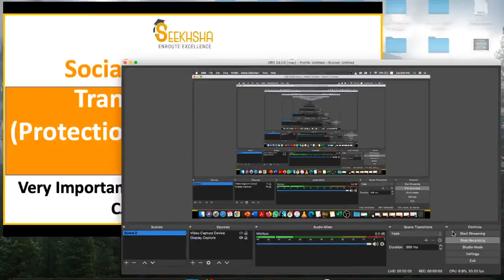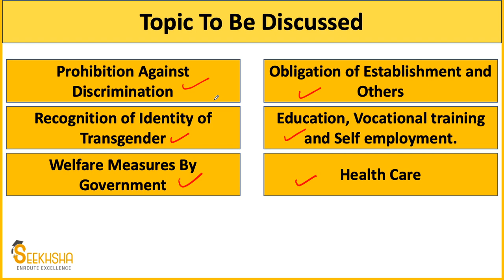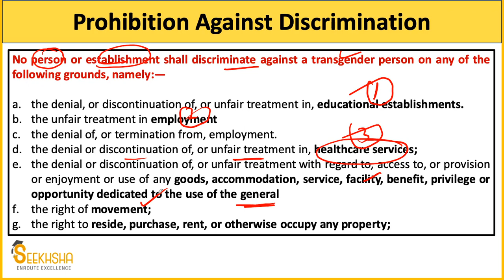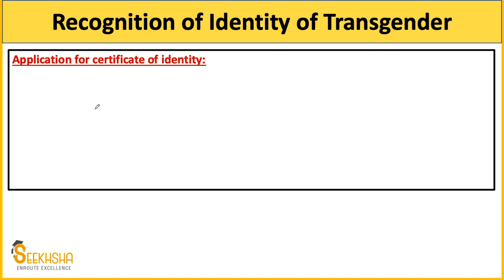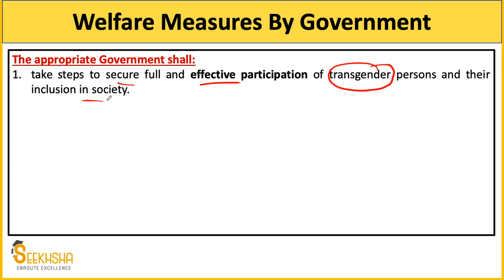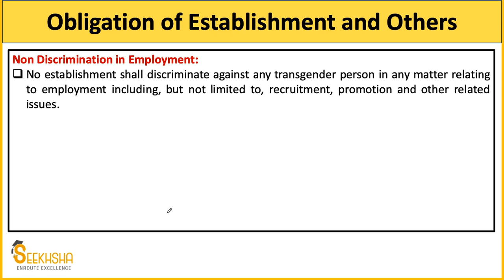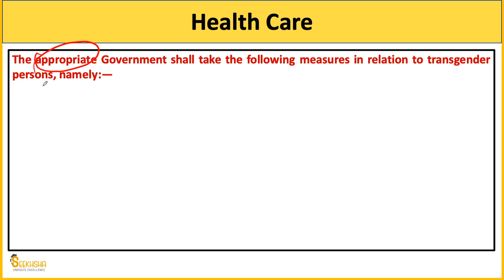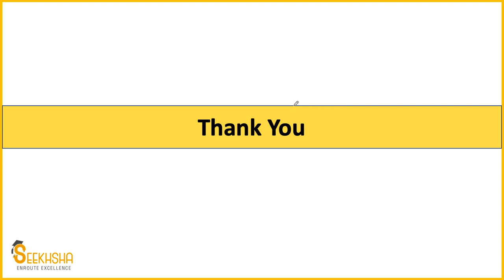Transgenders Act, 2019 - Part 1 I Social Security in India I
In this lecture we have discussed the important provisions of Transgender Persons (Protection of Rights) Act, 2019-Part 1